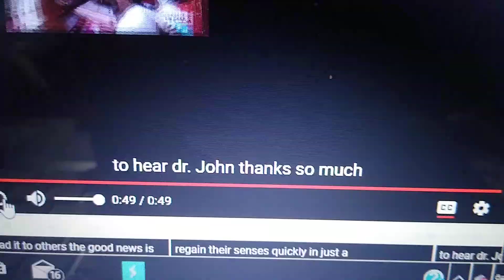Síntomas adicionales CORONAVIRUS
Pierdes el olfato y gusto